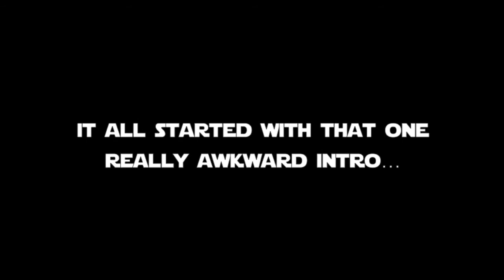Super Return Of The Jedi - Official Trailer (2016) HD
The official trailer for the final instalment of the Super Star Wars Trilogy.

Coming Soon...